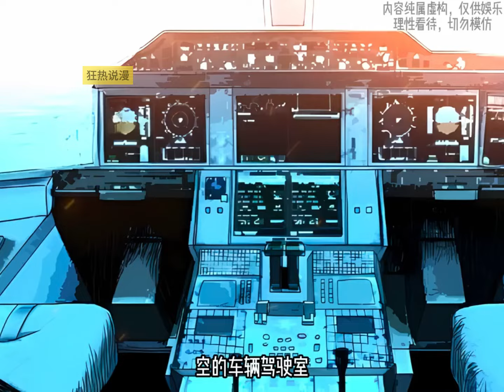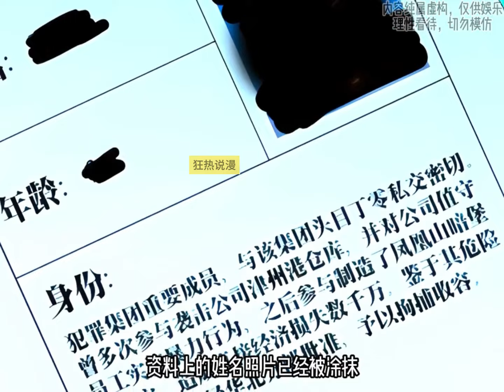深度解析《一人之下》谜题，神秘男子究竟是什么身份，张予德要出现了吗？